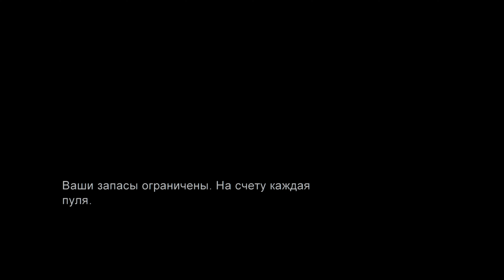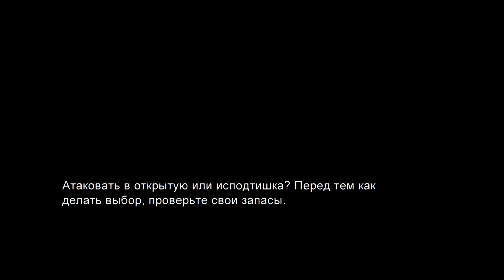he Last of Us Ru RPCS3 - The PlayStation 3 Emulator PC 4K Gameplay #7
The Last of Us Ru RPCS3 - The PlayStation 3 Emulator PC 4K Gameplay